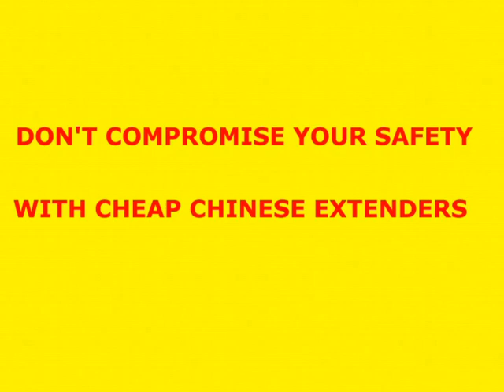KIA SEAT BELT EXTENDER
Our Kia Seat Belt Extenders Are Specifically Designed to Fit Your Car. Don't compromise your safety with cheap extenders from Ebay and Amazon.
Amanti Borrego Forte Optiima Rio Rondo Sedona Sorento Soul Spectr Sportage. Thank you for your patronage.